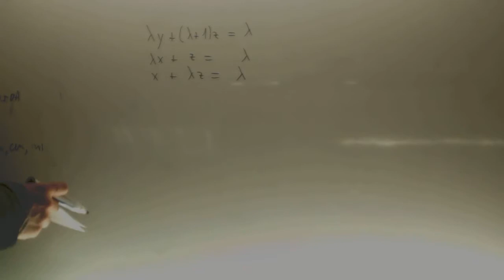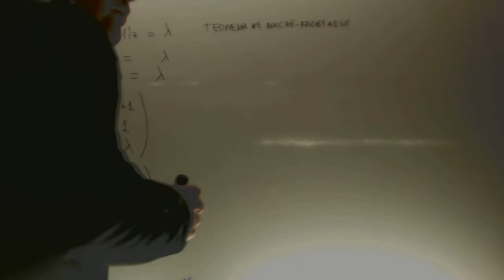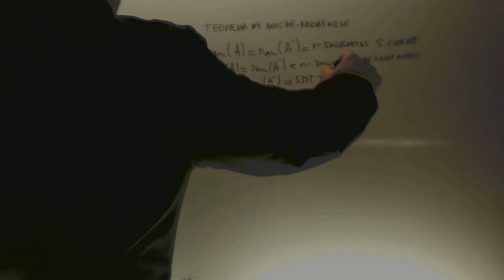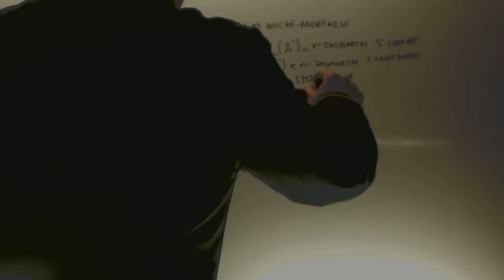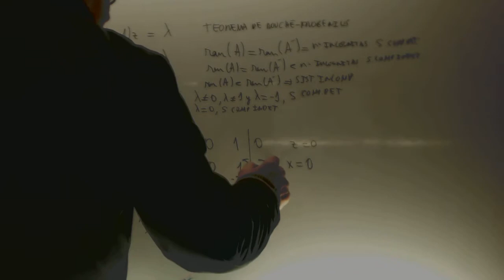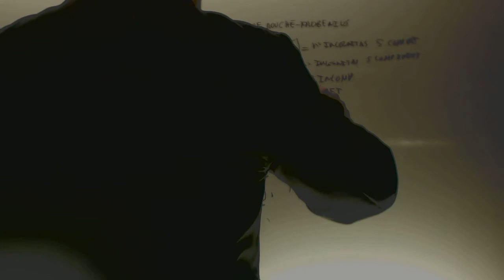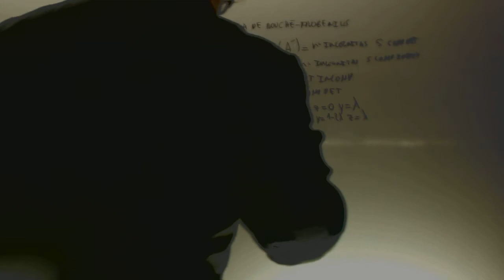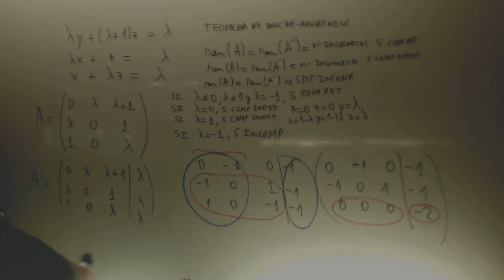Teorema de Rouche Frobenius Matematicas Selectividad Academia Usero Estepona